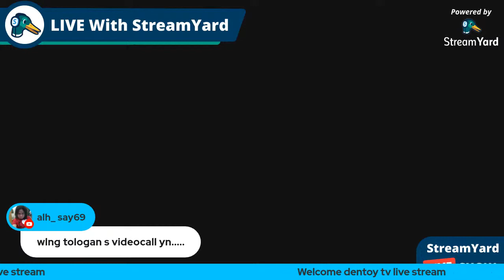Dentoy tv live stream alhair hook fishing riyadh saudi arabia k.s.a.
Dentoy tv
Hook fishing
Friends bonding
Live stream